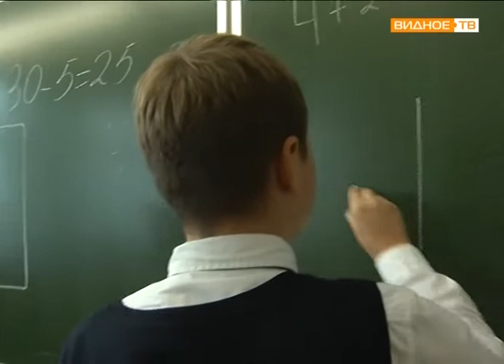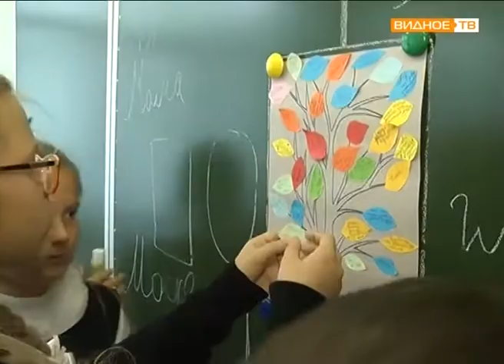"В кругу друзей" - особенный день рождения девочки Леры